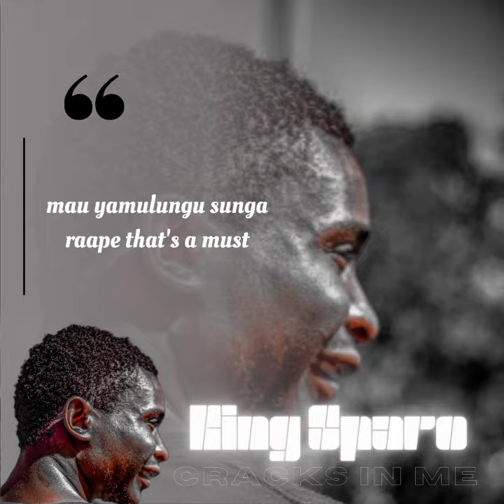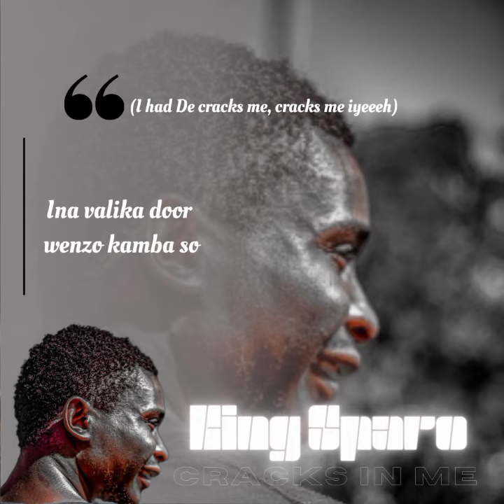Cracks In Me - King Sparo